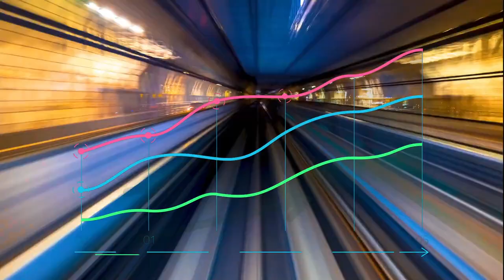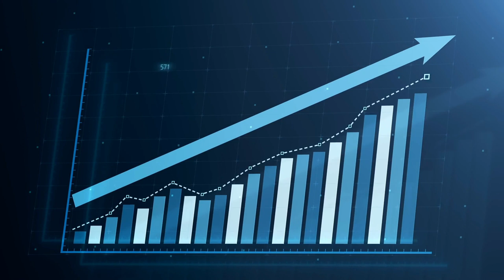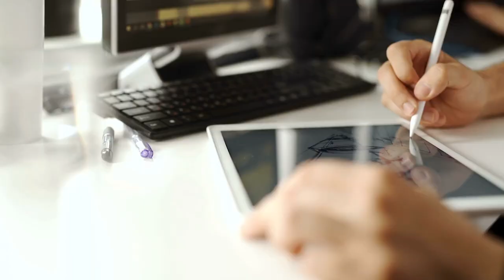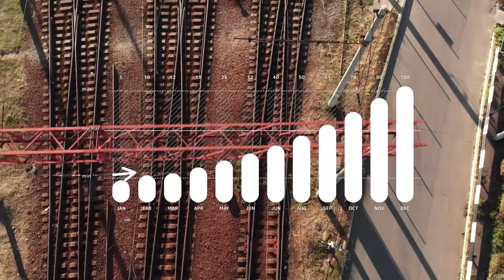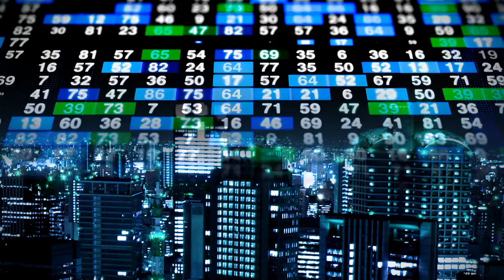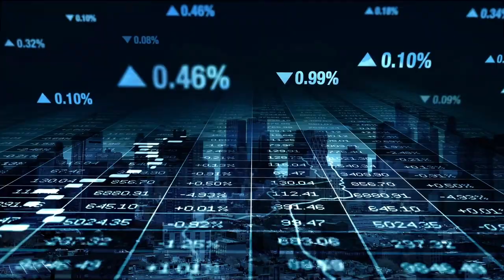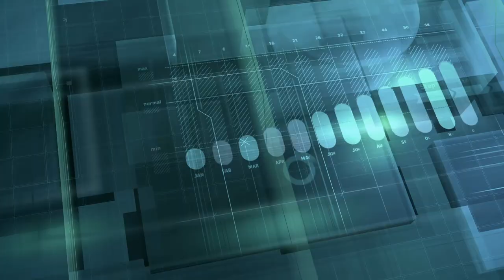Unbelievable! America's NEXT-LEVEL High Speed Rail - California to Las Vegas: BRIGHTLINE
Every year, millions of people travel between Southern California and Las Vegas, seeking entertainment, relaxation, and adventure. And now, a groundbreaking project is underway that will revolutionize the way we travel between these two destinations.

In this video, we will discuss the high speed rail system will take you from Las Vegas to California in no time at 200MPH. It's the perfect way to see some of the most beautiful parts of the US.

We are taking a look at America's NEXT-LEVEL High Speed Rail system – Brightline. This system is incredible – it takes just two hours to travel from Las Vegas to Californian, and it's one of the fastest high speed rail systems in the world.

0:00 Groundbreaking $10 Billion High Speed Rail in Las Vegas
0:44 Brighline West Coming to California and Las Vegas
3:30 Southern California to Las Vegas High-Speed Rail System
4:45 A New State of the Art Train System in the USA
7:00 Amazing Impact in the United States by High-Speed Trains
7:45 Ten-Billion Dollar Brightline West Connecting California and Las Vegas